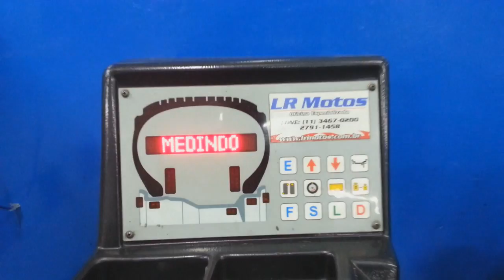LR Motos - Balanceamento de Roda Dianteira da Kawasaki Z 750 Branca - 7868